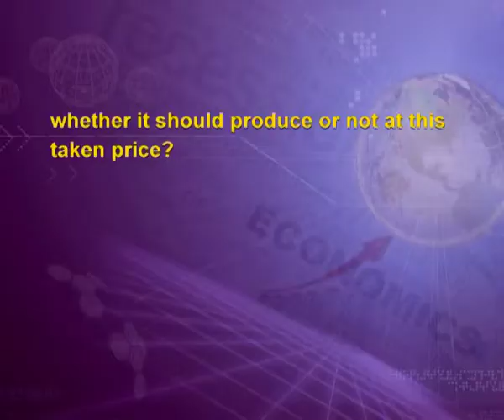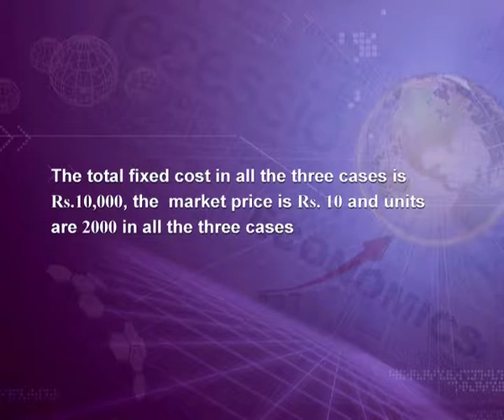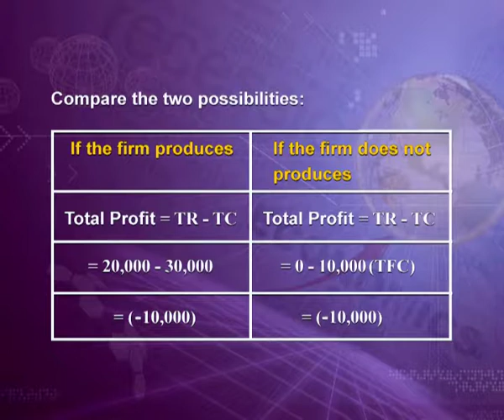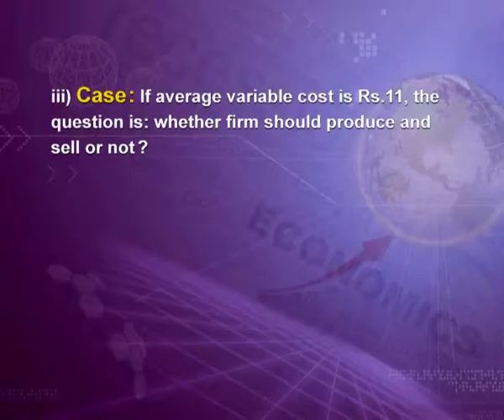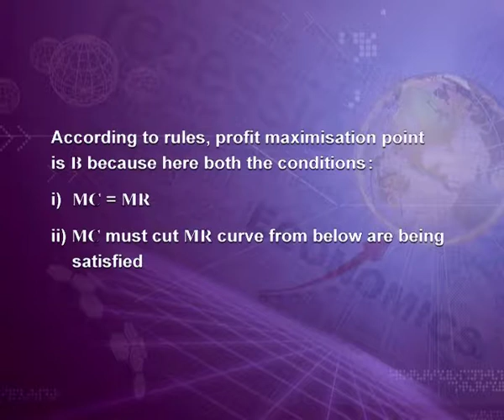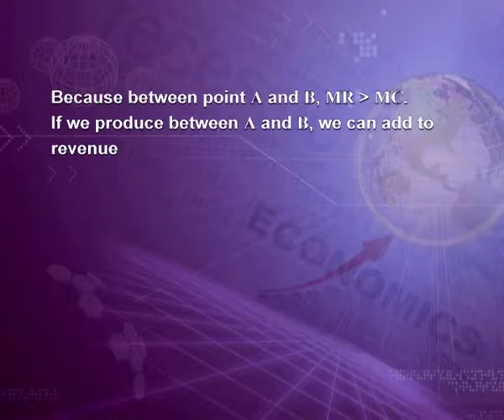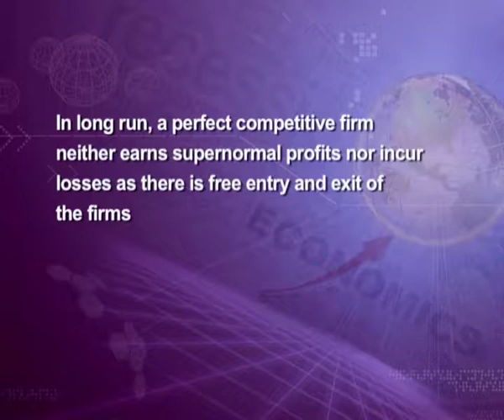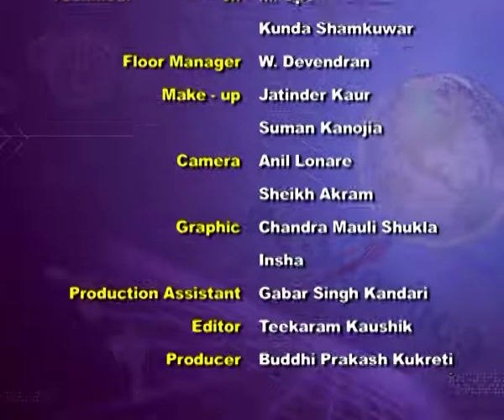Ch. 4: Perfect Competition - 3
Subject: Economics
Course: XII